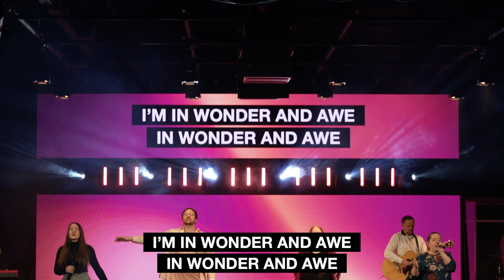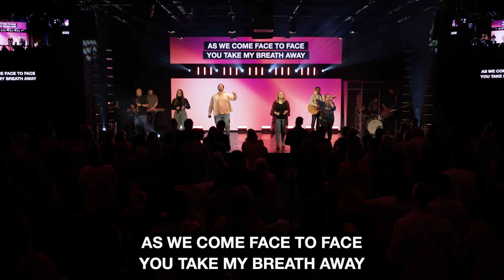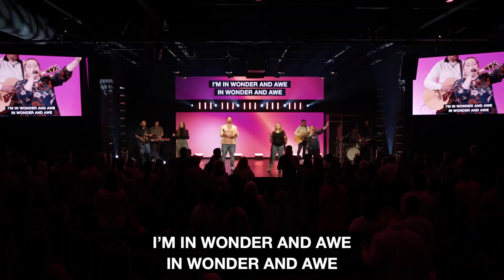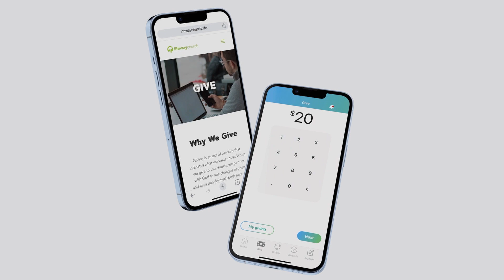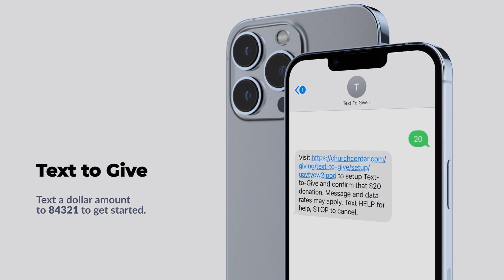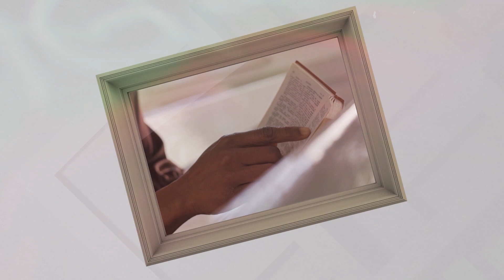Awesomely & Wonderfully Made | Lydia Nimon | Full Service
We’ve all asked the question, "Who am I?" In a world where culture, media, and even our closest relationships shape our identity, it's crucial to understand how God answers this question. In this week’s message, Pastor Lydia Nimon invites us to examine our thoughts and feelings about ourselves. Are they aligned with God's truth that we are fearfully and wonderfully made? Learn to counter lies by believing who God says we are and embracing His Spirit within us.

There's No Other Name - Bethel Music

Surrounded By Holy - Bethel Music

If you would like to give to support our ministry,

Sync ID: MB01QYRF7KURPVE

0:00 - Lifeway Bumper
0:38 - House Of The Lord
4:49 - There's No Other Name
10:27 - Surrounded By Holy
15:49 - Announcements
17:35 - Happy Mother's Day!
20:40 - Child Dedication
26:53 - Sermon Series Bumper
27:25 - Student Center Update
28:37 - Sermon
1:02:15 - Closing